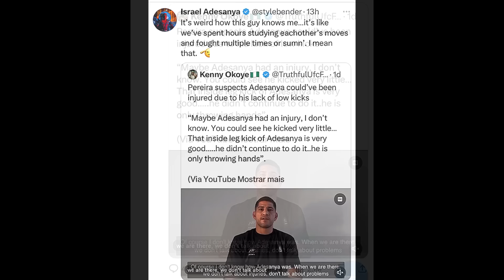AGORA SURPREENDEU🚨 Adesanya RESPONDE Alex Poatan após Poatan ANALISAR SUA DERR0TA para Du Plessis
musica do video você encontra no canal BeatsbyNeVs

music from the video you can find on the channel